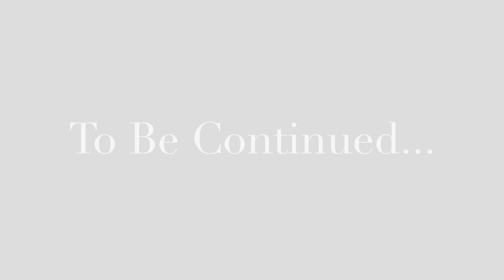BACKYARD Ultimate Ninja Course - First Attempt!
Fractal tackles this backyard ninja line and it is INTENSE! Will he be able to complete it?!